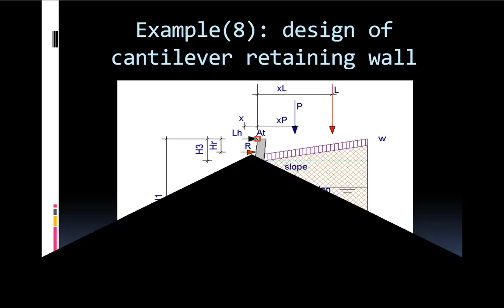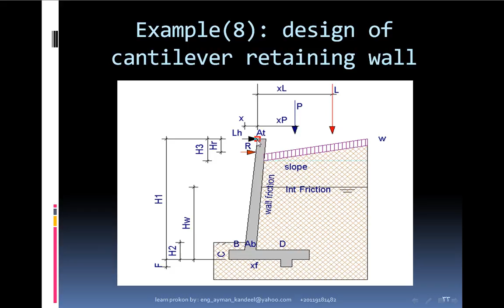8 design of cantliver retainig wall 1